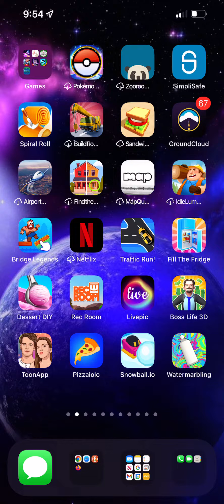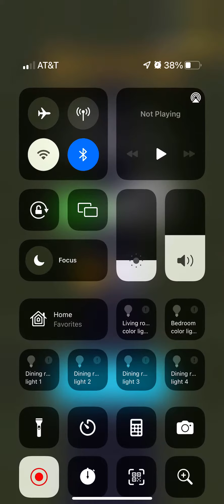Traffic from Bushrun